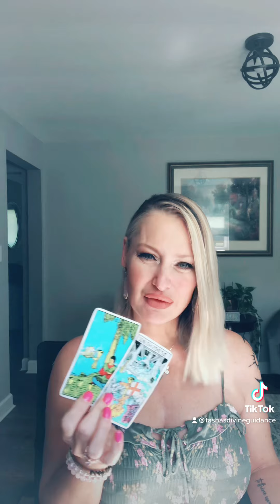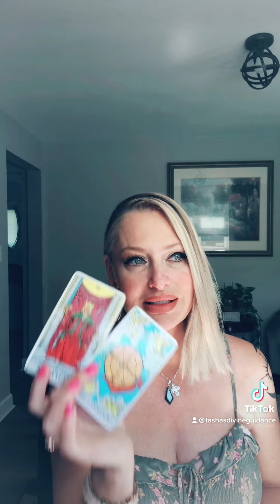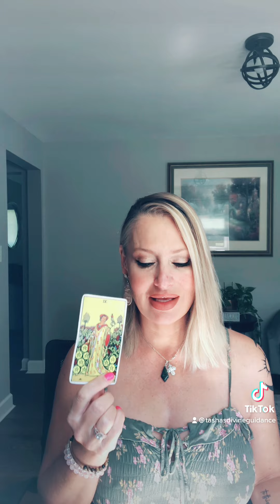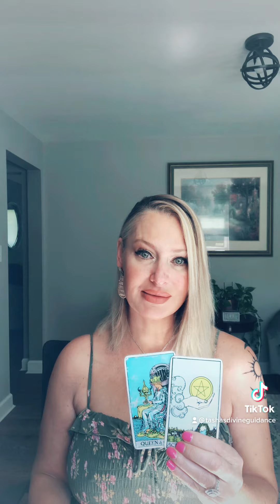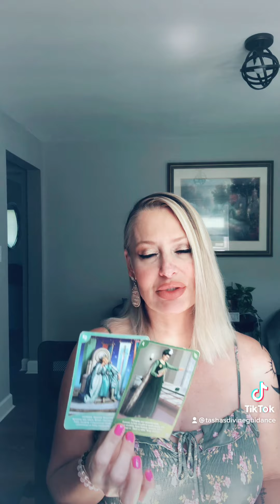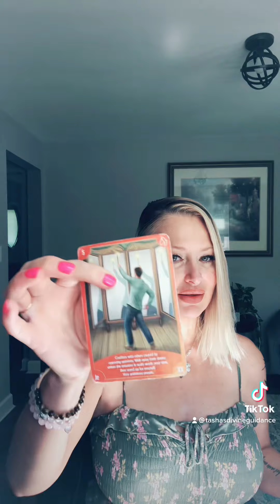8/12 Someone has learned you can’t mess with a High Priestess!🥺🥺🥺